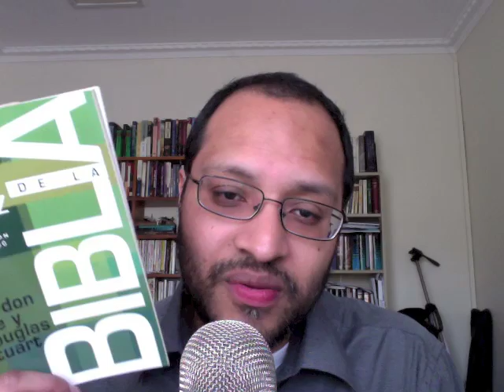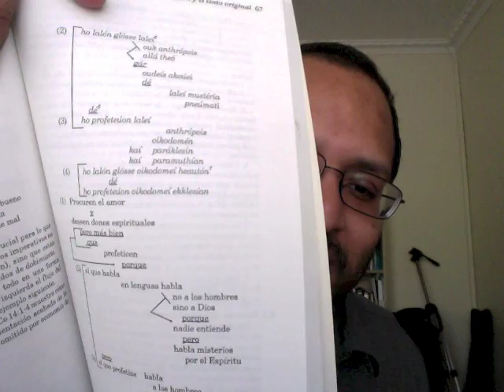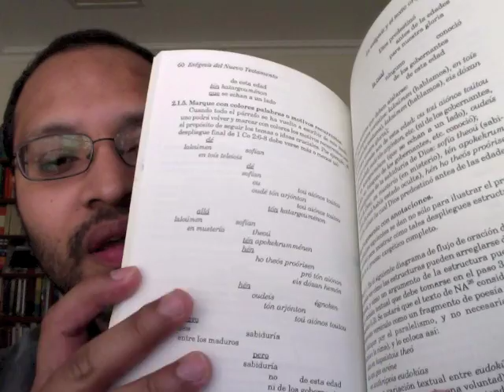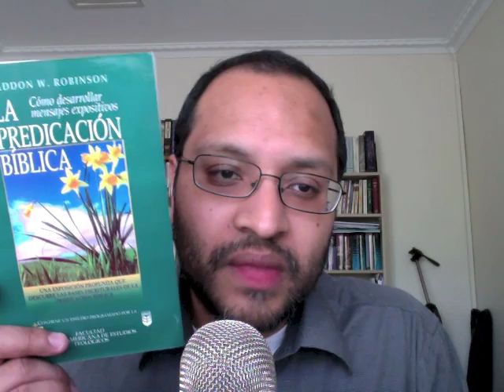Libros de Predicacion y Hermeneutica Biblica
Mas reseñas para poder aprender Hermeneutica y Homilética.